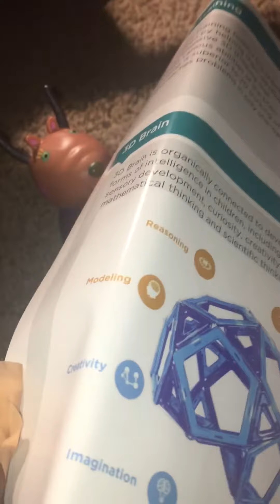Peppa Pig toys in English Peppa has fun in the classroom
Pepper accidentallyPooped into the classroom The hydraulic elevator with the Ticen crop CIGNA for one more I push the phone one more and broken so after is broken it re-fixed it so now I did one more time one more time it broke and a self-destructive and the self-destruct button that I push went to OL oh LOL and then when he went to the holder get a hotel on the hallway you ever went to capital of the Coco Keio Coco Keio so when you went to the second floor the bottom floor the first floor the button that you push is up to the second